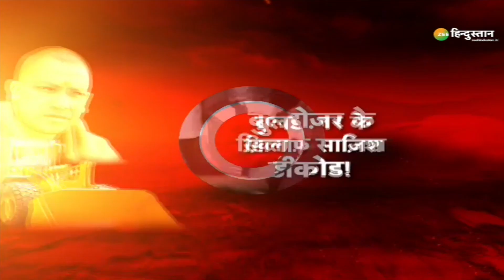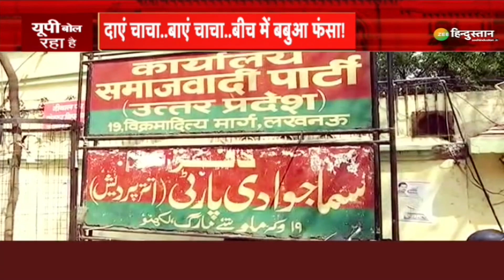UP Bol Raha Hai: बुलडोज़र के ख़िलाफ़ साज़िश डीकोड! | Yogi Adityanath | Akhilesh Yadav | UP News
बुलडोज़र के ख़िलाफ़ साज़िश डीकोड!. लाल टोपी का 'दंगा' कैमरे में रिकॉर्ड. सदन में बाबा-बबुआ के बीच टशन!...पियरका चच्चा साथ..पुरनका करेंगे 'आघात'?

About Channel